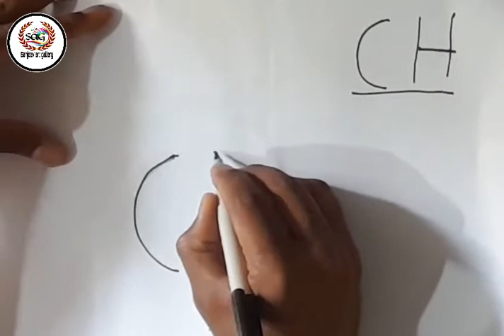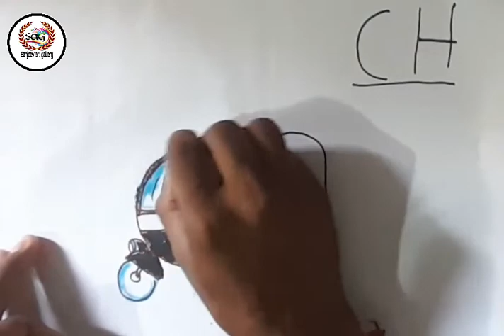CH से auto-rickshaw का ड्राइंग आसानी से बनाना सीखें | Auto-rickshaw drawing from चाहिए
Hello friends... आज हम सीखेंगे CH के मदद से Auto- rickshaw का deawing बनाना सासानी से | how to draw auto-rickshaw with the help of CH end तक हमारे विडिओ को देखे like comment और saire जरूर करें कभी नहीं बुलेंगे ये ड्राइंग

This video is also for old age people

Auto-rickshaw ड्राइंग with colour
Beautifull ड्राइंग auto-rickshaw